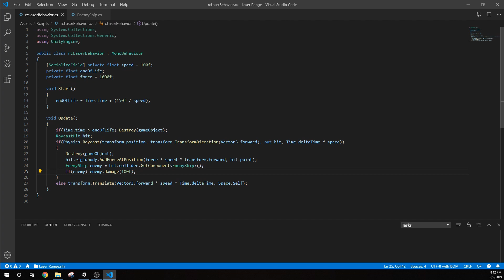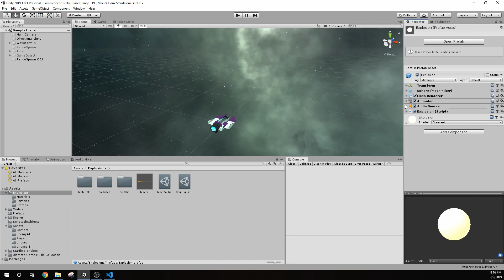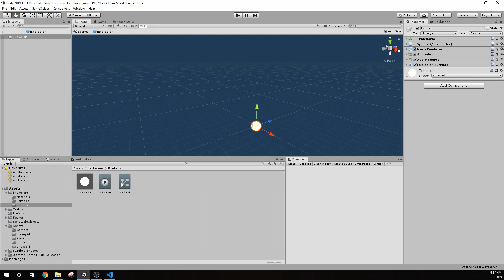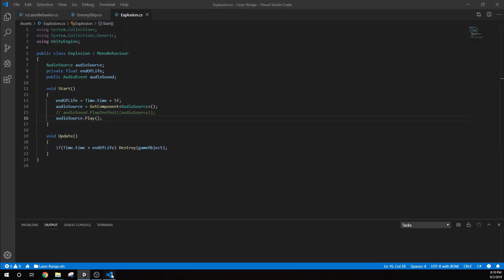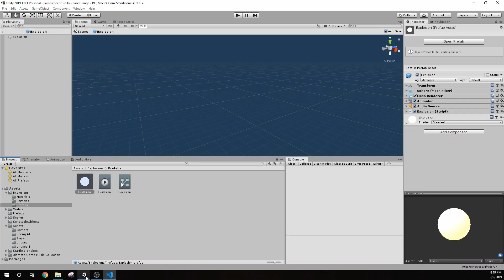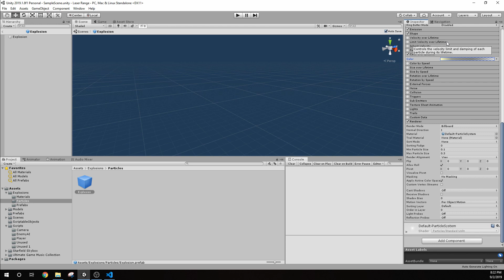Making Space Ships Go Boom Unity3D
This video demonstrates how to cause damage to an enemy ship, and determine whether to create an explosion and destroy the ship based on the ships health in Unity 3D. This tutorial will go over raycasts, GetComponent, audio sources, and more.

Space Ships were creating using Asset Forge.